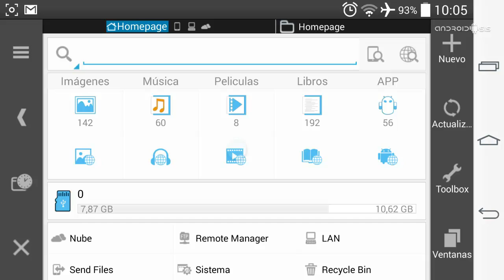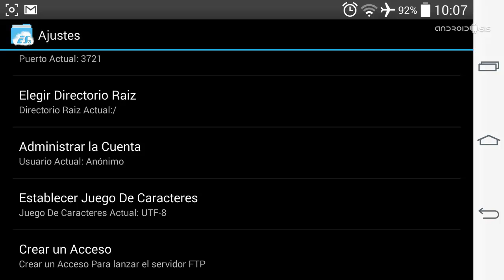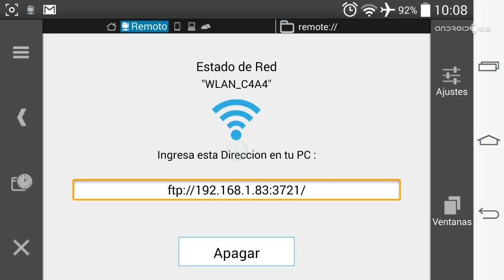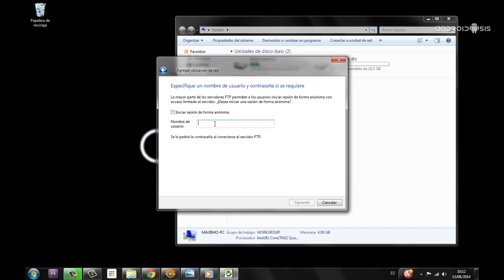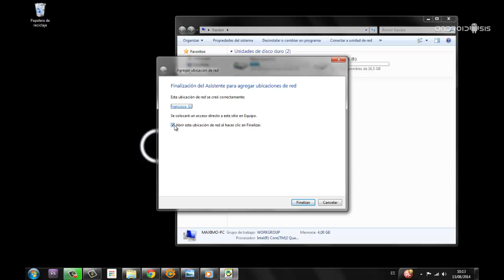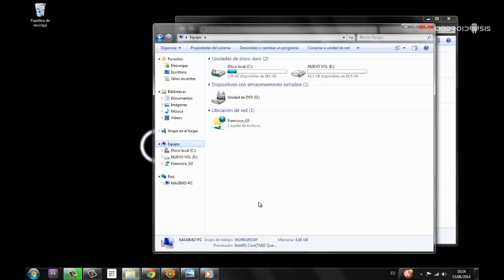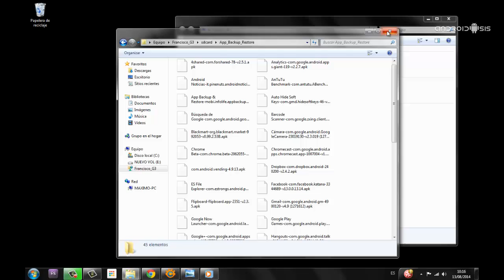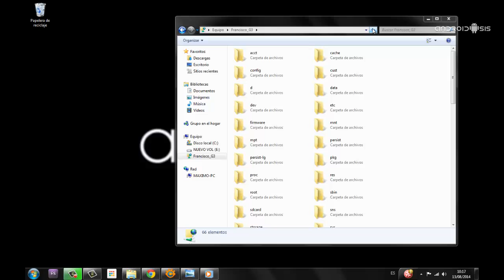Windows: Cómo administrar los archivos Android de manera inalámbrica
En el siguiente vídeo-tutorial, atendiendo a vuestras peticiones que nos llegan directamente desde las diferentes redes sociales de Androidsis, os quiero explicar una solución integral que nos ofrece el explorador de archivos ES Explorador de archivos, con la cual vamos a poder crear una conexión totalmente inalámbrica para poder gestionar de una manera rápida y cómoda todos los archivos de nuestro terminal Android sin necesidad de conectar el cable USB.